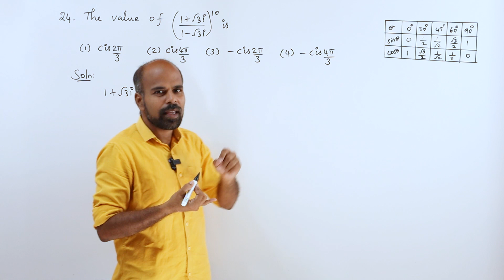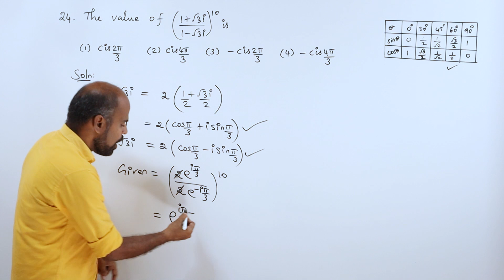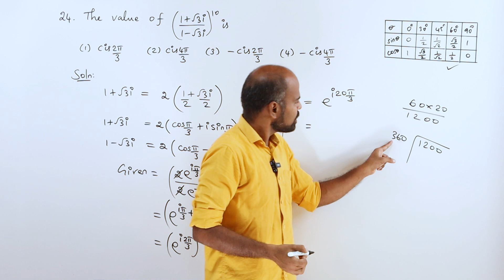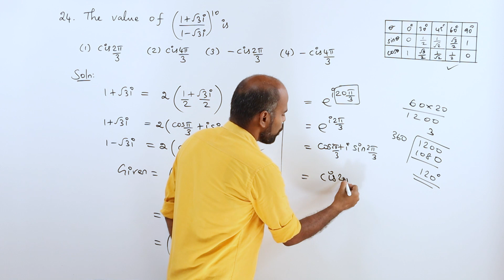+2 | Ex - 2.9 Sum No. 24 | Complex Numbers | Class 12 | State Board | ram maths